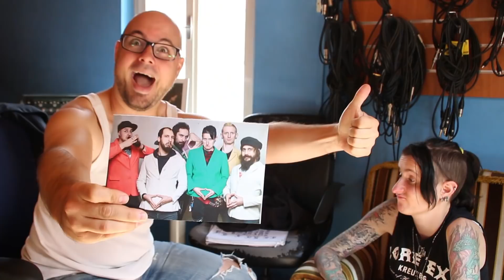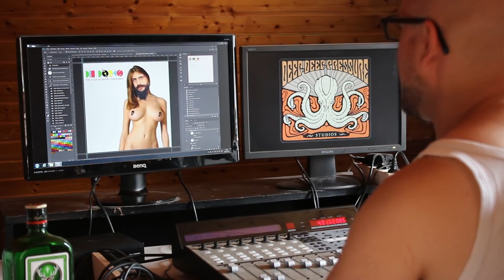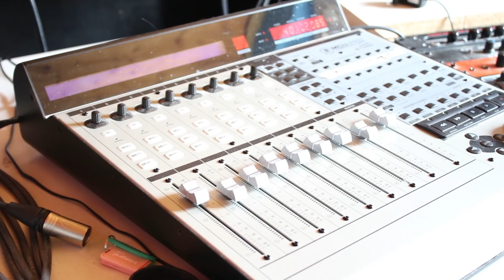DIE DORKS - DER ARSCH AUF DEINEM PLATTENTELLER - HARDCORE WORLDWIDE (OFFICIAL D.I.Y. VERSION HCWW)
DIE DORKS - DER ARSCH AUF DEINEM PLATTENTELLER - HARDCORE WORLDWIDE

Offizielles Video des Albums "Der Arsch auf deinem Plattenteller" von die Dorks.

Vielen Dank an Haidinger von "Deep Deep Pressure Studios" für seine meisterhafte Leistung als Schauspieler (oder hat er etwa doch nur sich selbst gespielt?)

HCWW ONLINE-SHOP !!!